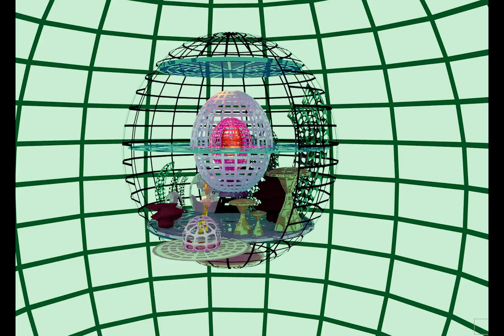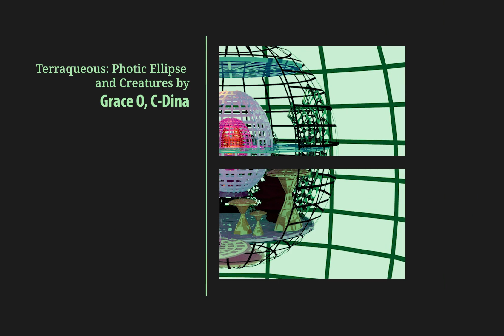Terraqueous: Photic Ellipse and Creatures.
Hello and Welcome to Terraqueous! you are now entering Photic Ellipse and are now in the presence of its habitants.